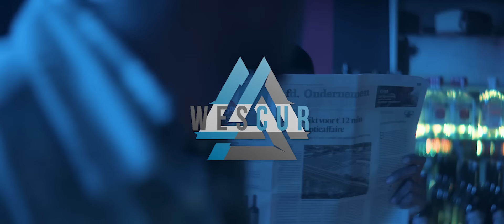Zefanio - Laatste Keer ft. Jonna Fraser (prod. Dopebwoy)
Zefanio is terug met nieuwe hitte voor in de clubs. Na zijn succesvolle debuut single 'Geen Regels' en zijn gloednieuwe single 'Laatste Keer' kunnen jullie de aankomende periode nog meer nieuwe tracks van Zefanio verwachten.

✔ De single ‘Laatste Keer’ is vanaf nu op alle onderstaande kanalen te streamen:

Muziek: Jordan Avrill Jacott
Mix: Paul Laffree
Master: Darius van Helfteren

Catering: Mucha’s Soul Food
Styling: Front Row

Giovanni Laisina
Mo Jowett
Noah DeFares
Liquor Store – Late Night
Mucha’s Soul Food
Top Notch / Universal Music
Paul Laffree
Darius van Helfteren
Alle figuranten en modellen die geholpen hebben